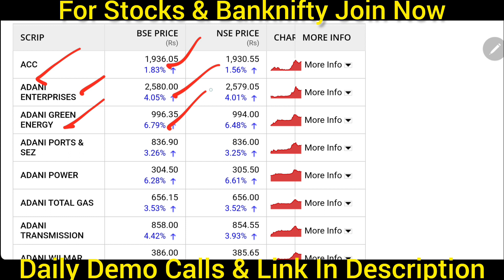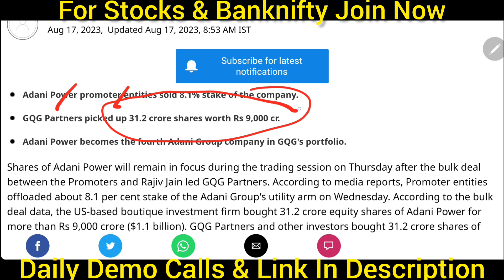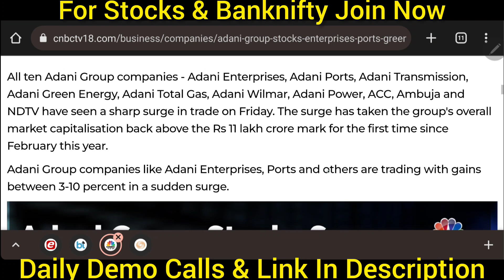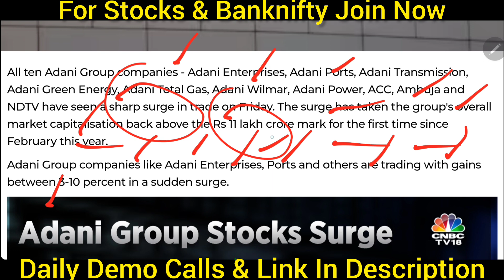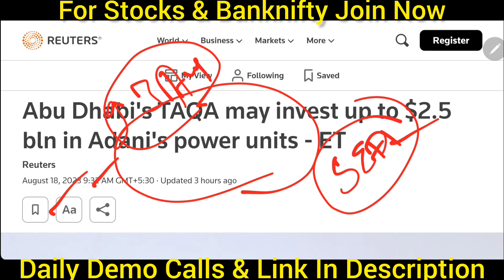Adani power share news | Adani power share latest news | Adani power share news today| Adani Group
About this Video:
In this Video, We have shared adani group stock news which has good business growth and fundamentals. In my Opinion this stocks can give excellent returns in future. This company is almost debt free with strong fundamentals.